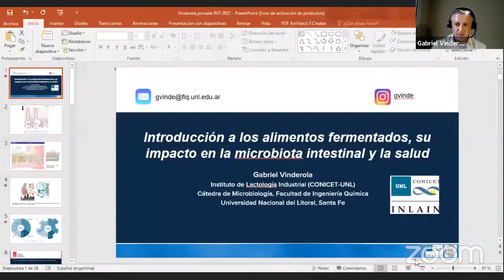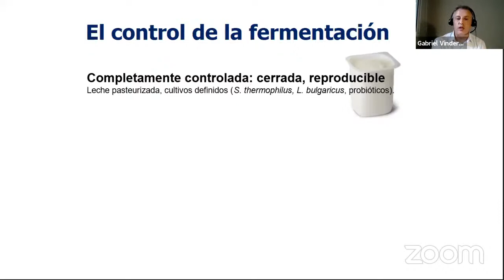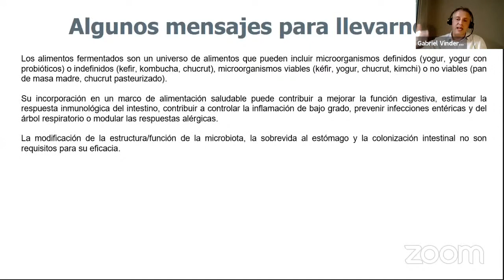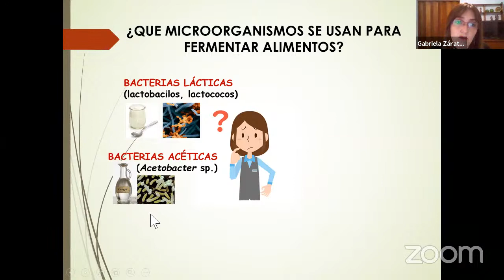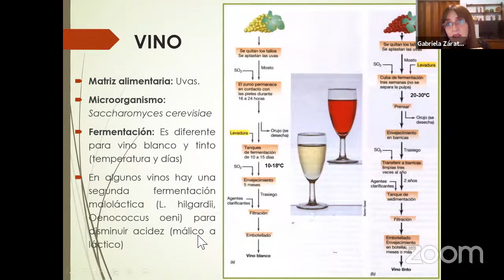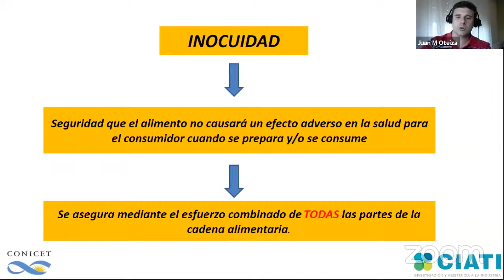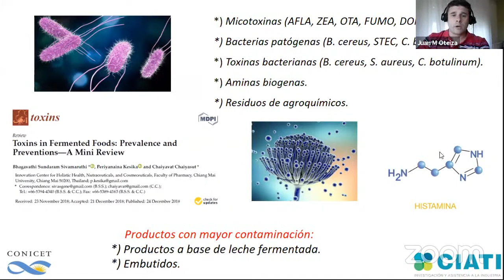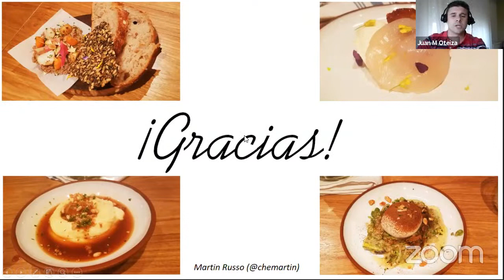Taller: Alimentos fermentados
Dirigido a productores, técnicos, estudiantes y público en general. Charlas gratuitas
Organiza: EEA INTA San Juan